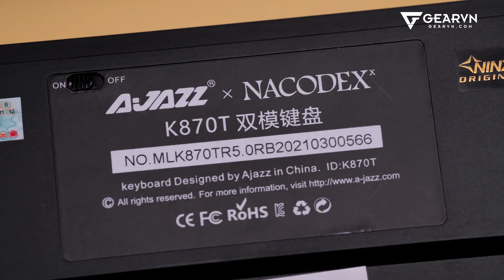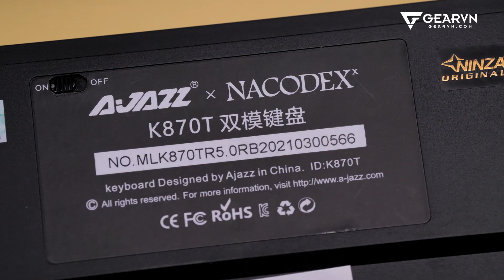Bàn phím cơ không dây, LED RGB giá chỉ dưới 1 triệu!!? | Ajazz K870T RGB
👉 Giúp tụi mình điền form, để tụi mình phục vụ video cho bạn được tốt hơn nha

Ajazz K870T RGB là sản phẩm bàn phím cơ giá rẻ mà có p/p rất tốt. Với switch Huano, kèm theo RGB và không dây luôn! Anh em tham khảo thử nhé!
😍 Địa Chỉ:
Showroom HCM 1: 78-80-82 HOÀNG HOA THÁM, Q.TÂN BÌNH
Showroom HCM 2: 189 CỐNG QUỲNH, P. NGUYỄN CƯ TRINH, QUẬN 1
Showroom HN: 37 NGÕ 121 THÁI HÀ, Q.ĐỐNG ĐA

Nhận tư vấn MIỄN PHÍ